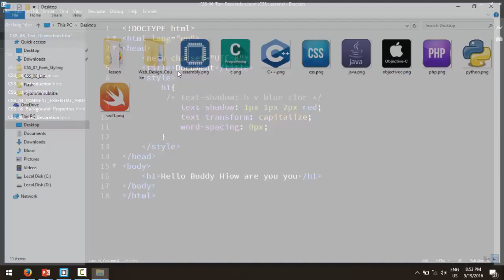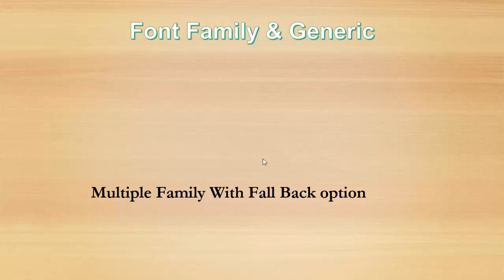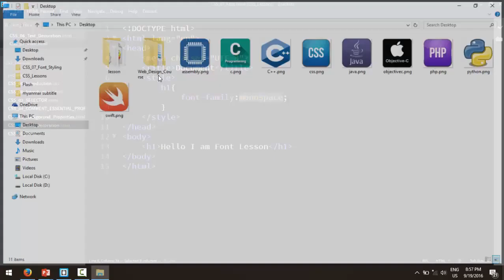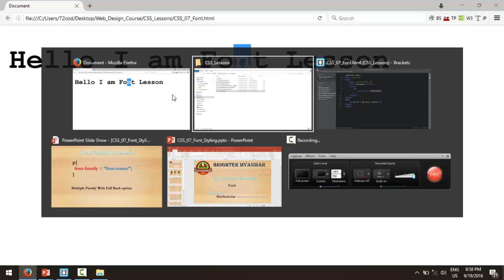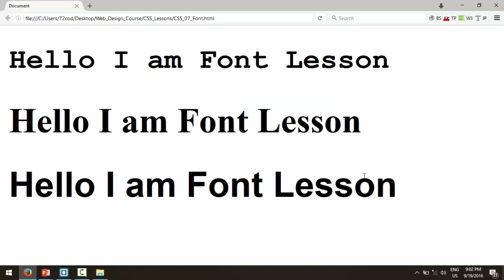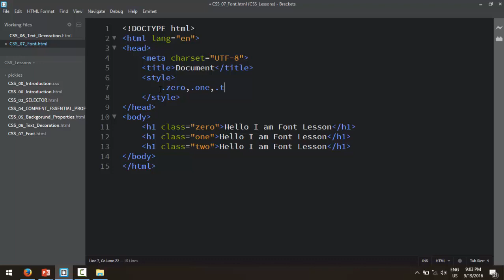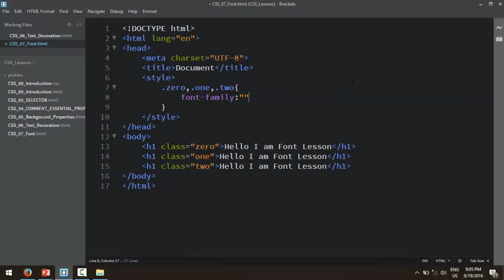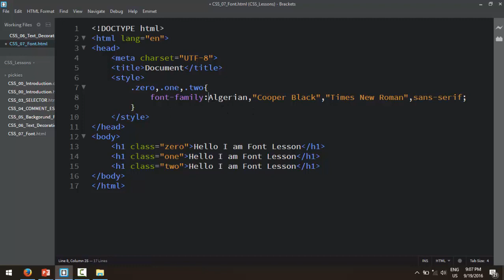CSS 07 Font